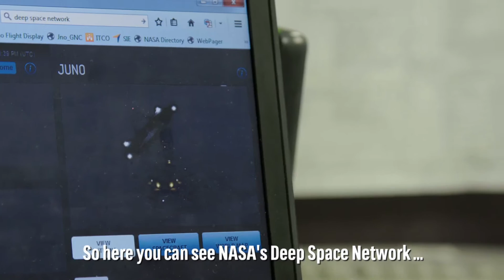Flying the Juno Spacecraft Towards Jupiter: Kristen Francis | History NOW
The fastest ever spacecraft just entered Jupiter's orbit. Kristen Francis has been remotely flying Juno for the past five years. Will NASA now be able to unlock the secrets of our solar system?